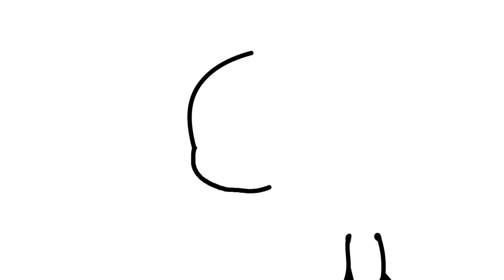Miraculous Ladybug Coloring Pages Kwami | How to Draw and Color Marinette Kwami Tikki Plagg Trixx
Miraculous Ladybug Coloring Pages Kwami. How to Draw and Color Ladybug Marinette , Adrien Cat Noir, and Kwami Tikki, Plagg, Trixx, Duusu, Nooroo, Wayzz, Pollen and more from Miraculous Ladybug Season 2. Fun ladybug season 2 coloring book pages.

Enjoy fun family friendly educational colouring pages for kids & toddlers. We post new kid friendly art drawing and coloring videos everyday!
Join Rainbow Kids Coloring for more learning videos for kids.